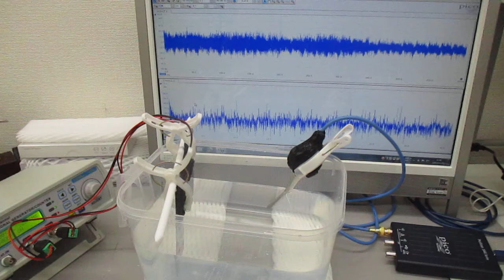オーダーメード対応超音波発振制御プローブの製造技術（超音波システム研究所）